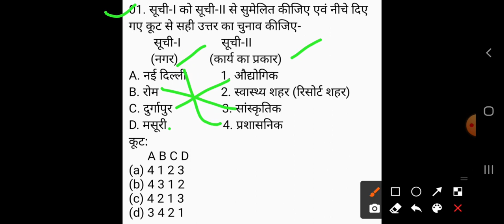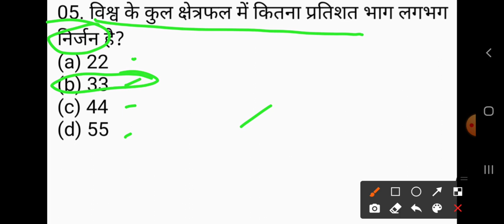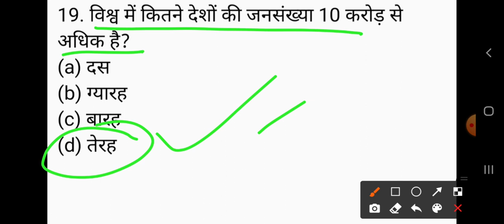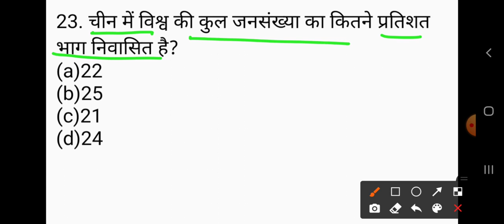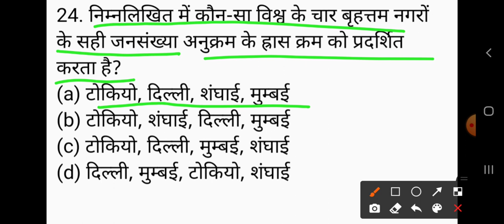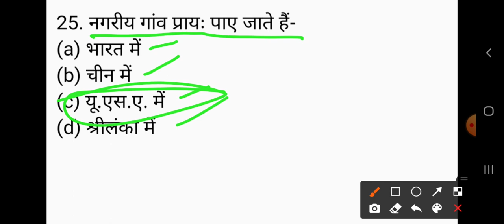RO/ARO EXAM 2021/GENERAL STUDY TOP QUESTIONS / जनसंख्या एवं नगरीकरण/ विश्व का भूगोल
GkArjunsir RO/ARO RO/ARO EXAM 2021/GENERAL STUDY TOP QUESTIONS / जनसंख्या एवं नगरीकरण/ विश्व का भूगोल